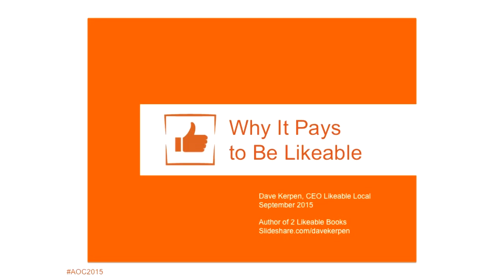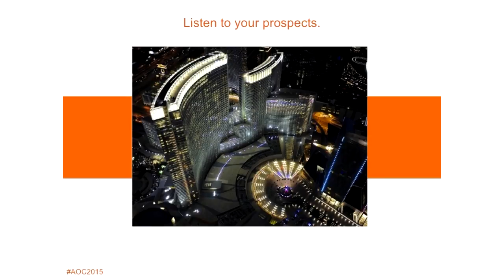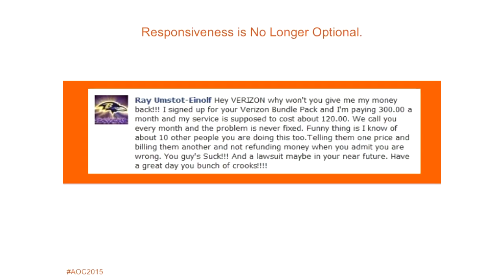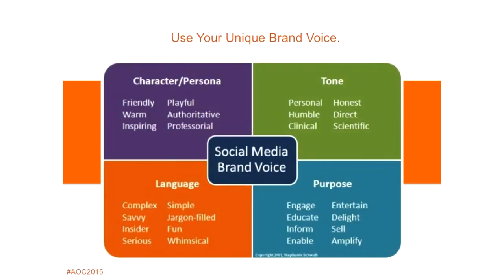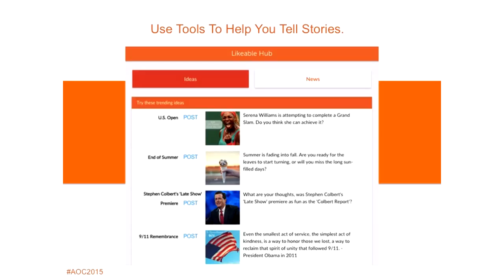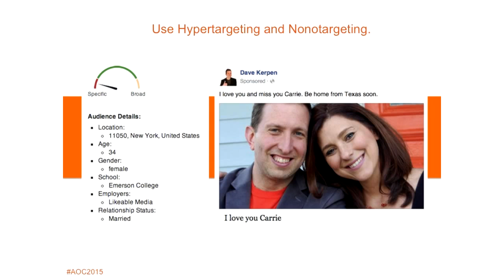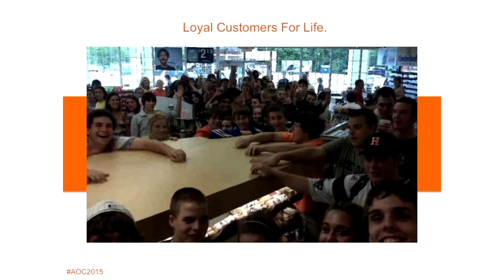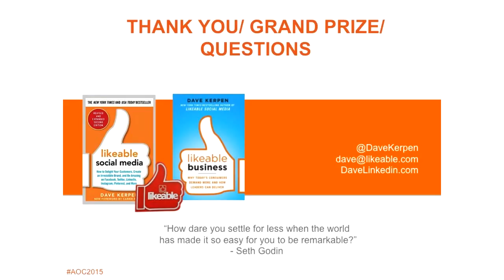Why It Pays to Be Likeable | Author Dave Kerpen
Dave Kerpen, founder and CEO of Likeable Local, at the Agents of Change Conference 2015. Find out more about booking Dave Kerpen to speak at your next event